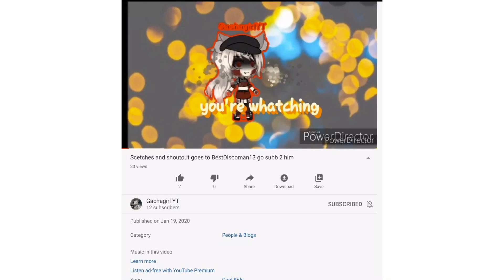Shout outs/ Gifts for friends/ GLMM